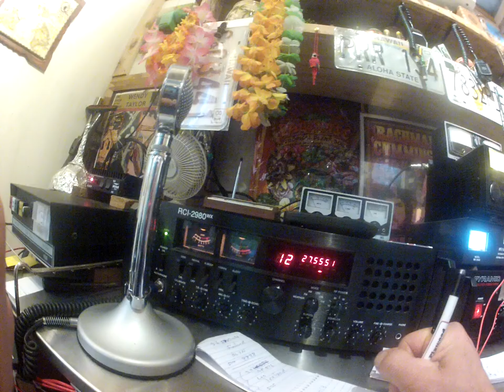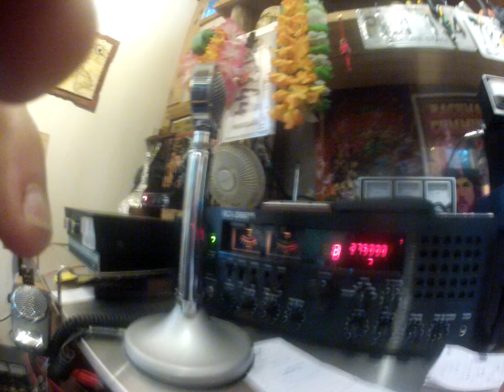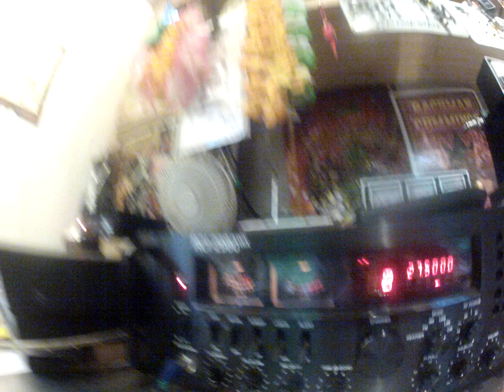2 RC 790 Amarillo, Texas & 2 AT 820 Florida